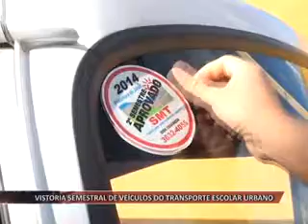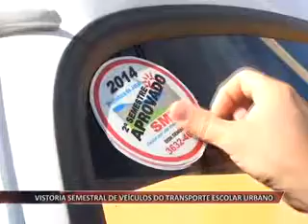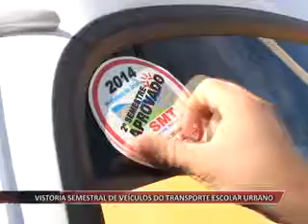10 09 VEÍCULOS DO TRANSPORTE ESCOLAR